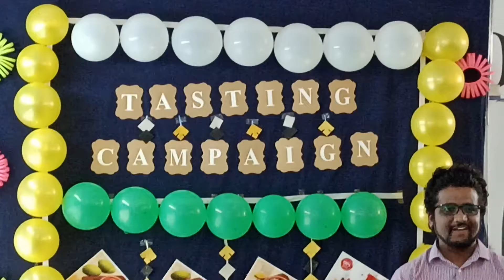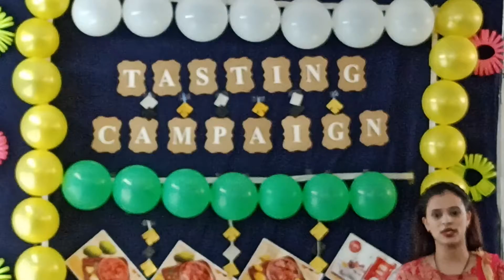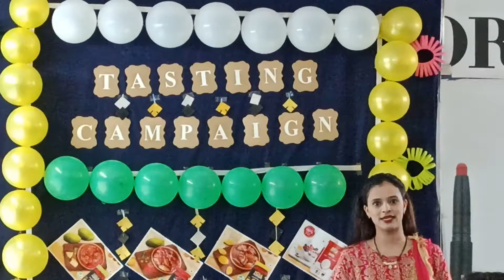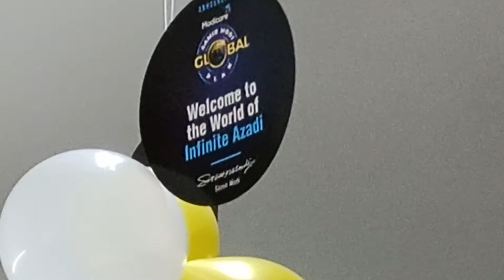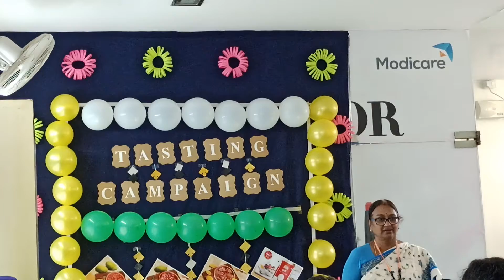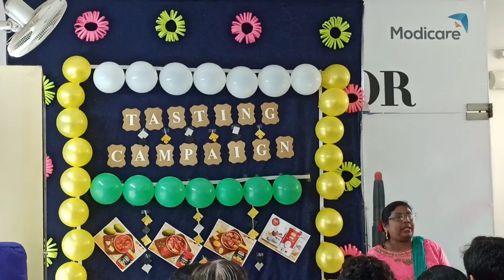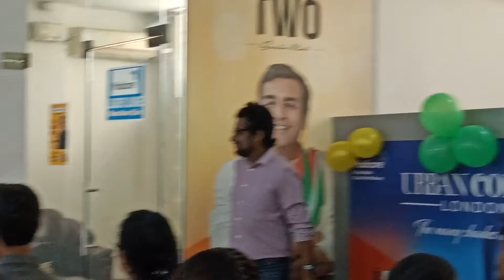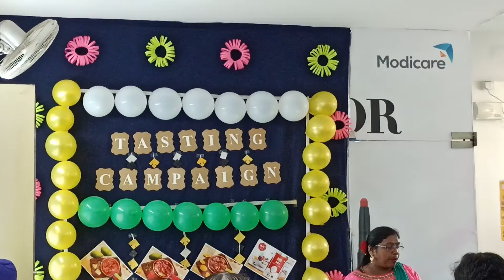Best place for women's to Earn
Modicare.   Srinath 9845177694